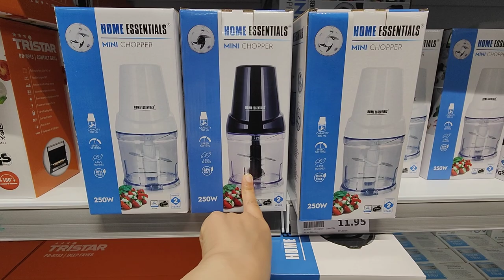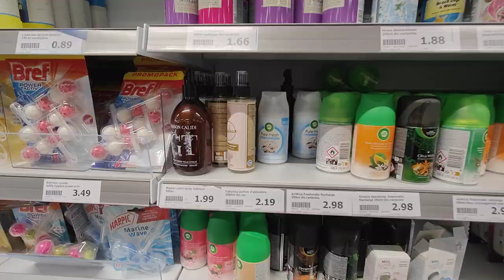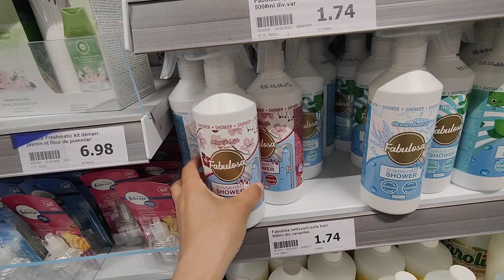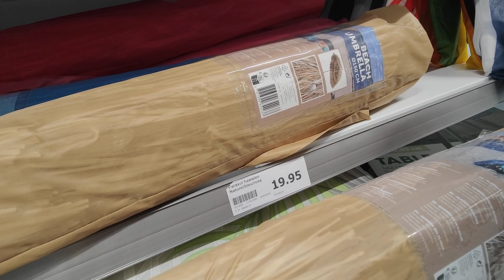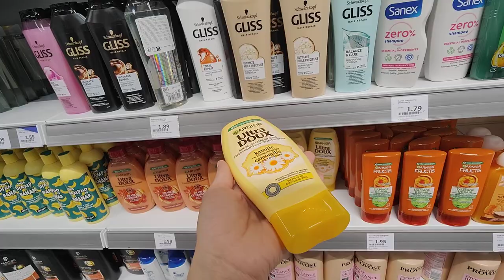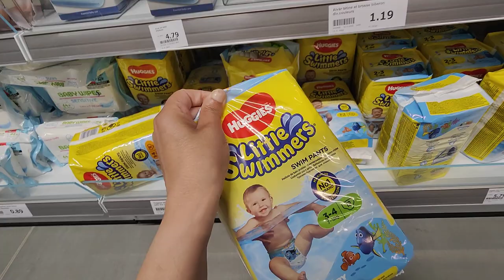ACTION ARRIVAGE 22 JUILLET 23